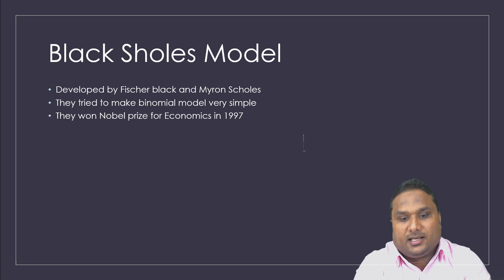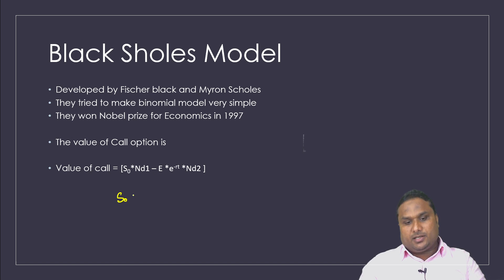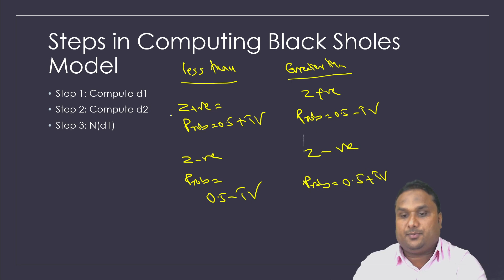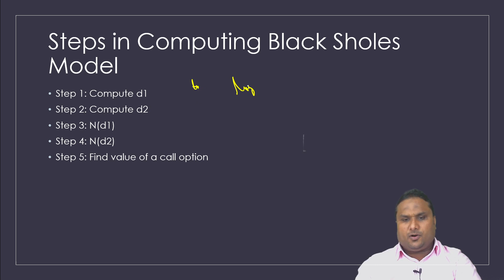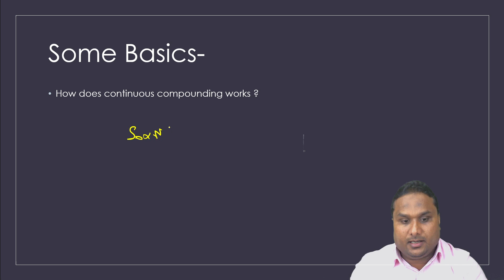Black Scholes Model for Option Valuation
Welcome to a comprehensive exploration of the Black-Scholes Model, a ground breaking concept that revolutionized the world of finance. In this enlightening video, we embark on an in-depth journey through the Black-Scholes Model, unraveling its intricacies and demystifying its core principles.

📚 What You'll Discover:
🔹 The Fascinating History: Delve into the origins and historical significance of the Black-Scholes Model and its impact on modern financial markets.

🔹 Key Components Deciphered: We dissect the critical elements that make up the model, from the underlying asset and strike price to time to expiration and volatility.

🔹 The Math Behind the Magic: Learn how to apply the Black-Scholes formula to calculate the theoretical option price, empowering you with a valuable tool for decision-making.

🔹 Real-World Applications: Explore practical scenarios and case studies to witness the Black-Scholes Model in action, giving you a tangible understanding of its relevance.

🔹 Debunking Myths and Limitations: We address common misconceptions and constraints associated with the model, providing a balanced perspective on its capabilities.

Whether you're a seasoned trader aiming to refresh your knowledge or a newcomer seeking to grasp the fundamental principles of options pricing, this video is your gateway to becoming a Black-Scholes expert. We simplify complexities, offer crystal-clear examples, and foster a deeper appreciation for the art of options valuation.

Don't miss out on this opportunity to expand your financial acumen. Your journey to mastering the Black-Scholes Model starts here!